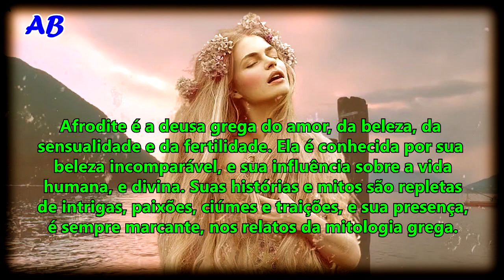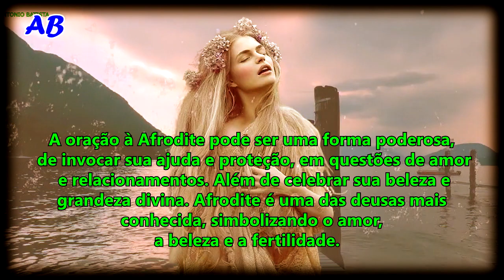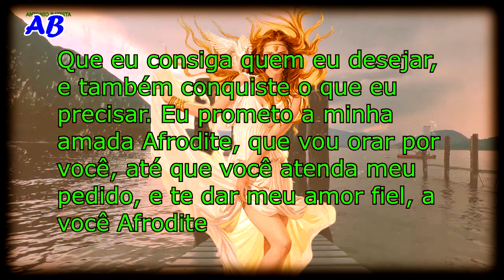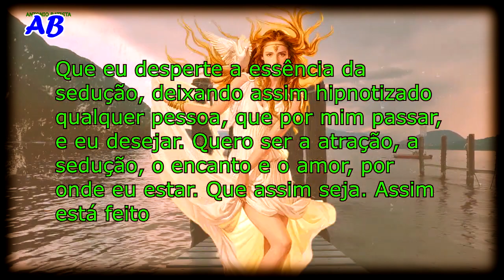ORAÇÃO FORTE À DEUSA AFRODITE PARA ATRAIR SEU AMOR VERDADEIRO💒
Oração Forte À Deusa Afrodite Para Atrair Seu Amor Verdadeiro. Afrodite é a deusa grega do amor, da beleza, da sensualidade e da fertilidade. Ela é conhecida por sua beleza incomparável, e sua influência sobre a vida humana, e divina. Suas histórias e mitos são repletas de intrigas, paixões, ciúmes e traições, e sua presença, é sempre marcante, nos relatos da mitologia grega.

A oração à Afrodite pode ser uma forma poderosa, de invocar sua ajuda e proteção, em questões de amor e relacionamentos. Além de celebrar sua beleza e grandeza divina. Afrodite é uma das deusas mais conhecida, simbolizando o amor, a beleza e a fertilidade.

Ela é retratada como uma figura sedutora e poderosa, capaz de conquistar o coração de qualquer pessoa.

A oração forte à deusa Afrodite, é importante lembrar, que a conexão, com sua energia divina, pode trazer benefícios, para a vida amorosa. Ao invocar sua ajuda e proteção, podemos nos sentir mais confiantes e seguros, em nossos sentimentos e emoções.

A oração forte à Afrodite, é uma forma poderosa de se conectar, com sua energia, e trazer mais amor e paixão, para a vida. Que a bênção e a proteção de Afrodite, estejam sempre presentes em sua jornada amorosa.

Rogamos gratidão, descanso, perdão, proteção e muitos outros momentos. Independente de sua religião ou crença, é importante que a oração seja poderosa para se conectar com o Divino, e encontrar consolo e paz em tempos difíceis.
Clique em VALEU e contribua com o canal.
Imagem sem direito autorais
Meta Tags relacionada:
-Oração forte à deusa Afrodite: Invocando o amor divino,
-A conexão sagrada: O poder da oração à Afrodite,
-Afrodite: A peculiaridade do amor e da sensualidade,
-Celebrando a beleza divina: Oração à Afrodite,
-Afrodite: A deusa do amor e da felicidade,
-Oração à Afrodite: Conectando-se com a energia divina do amor,
-Invocando a ajuda divina: Oração forte à deusa Afrodite,
-Afrodite: A força divina do amor e da paixão,
-O poder da oração à Afrodite: Atraindo relacionamentos verdadeiros e duradouros,
-oração de santa marta para trazer amor de volta,
-oração para afrodite mexer com a cabeça dele,